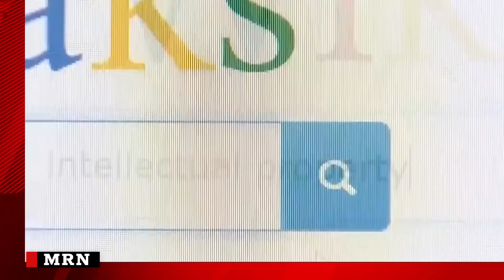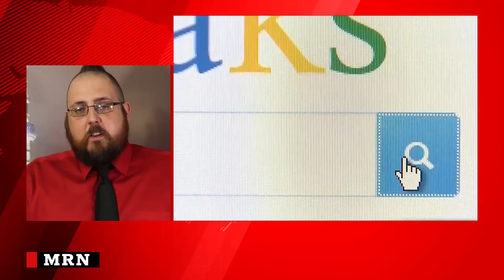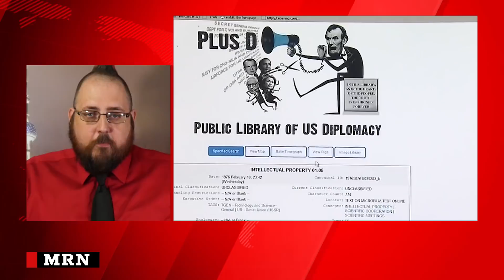Assange to be Freed Soon Due to health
According to new reports, Wikileaks frontman Julian Assange is in poor health and will be leaving the Ecuadorian embassy soon - which he has been occupying since 2012.